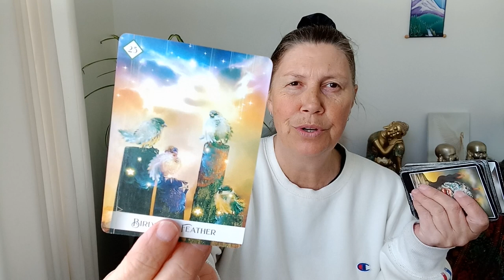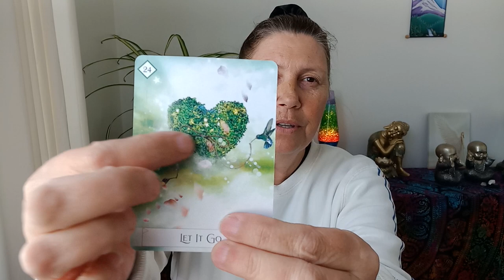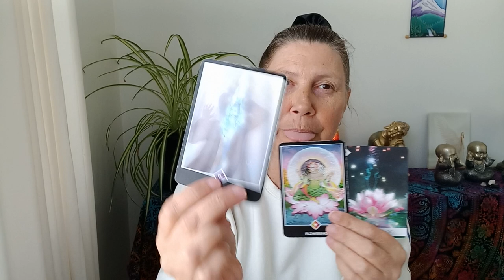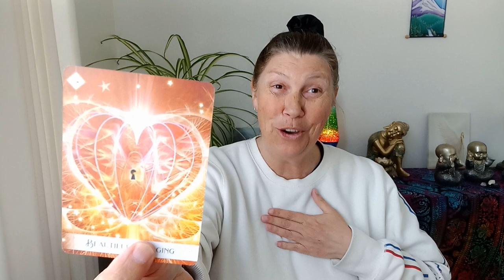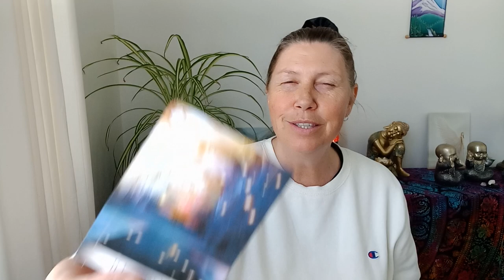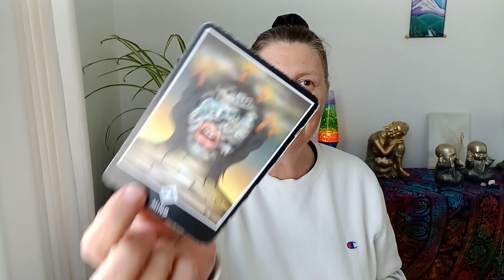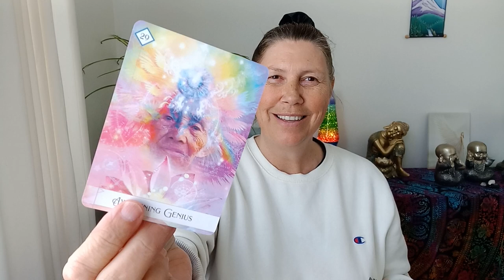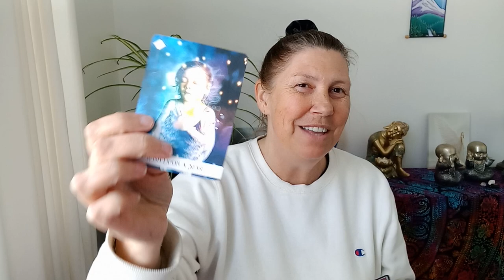VIRGO 🌈 Where And How Will You Travel? ❤️💛💚